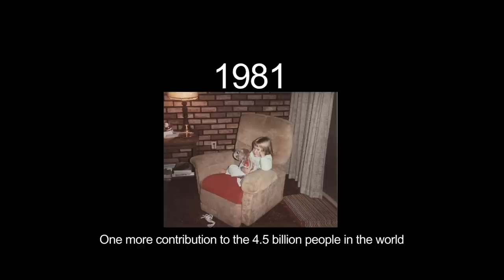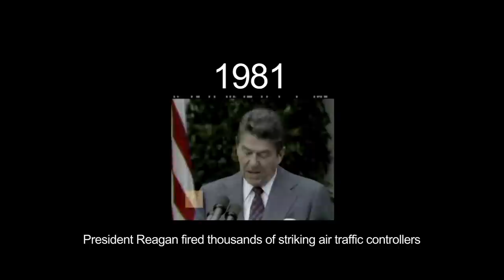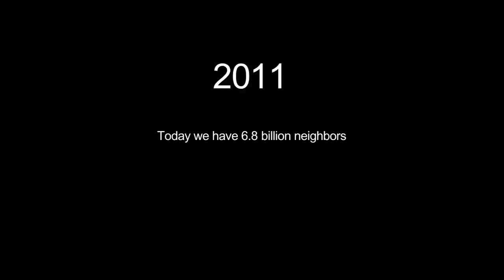50th wedding anniversary